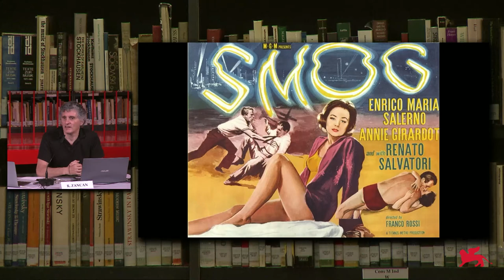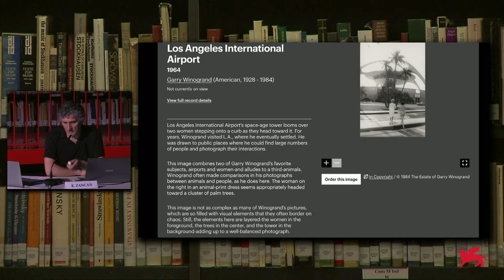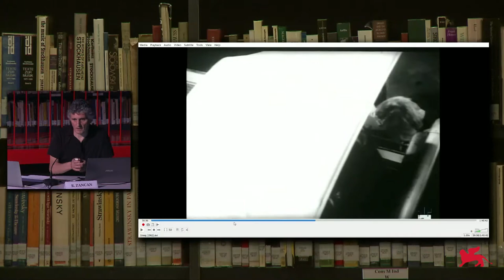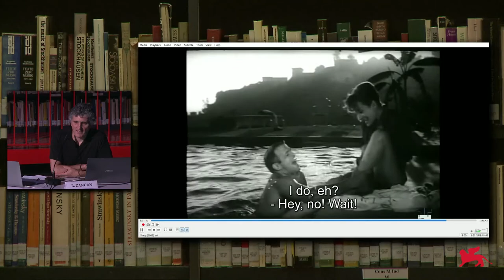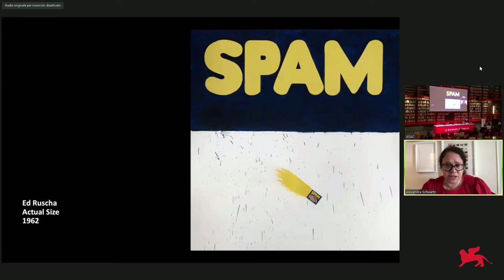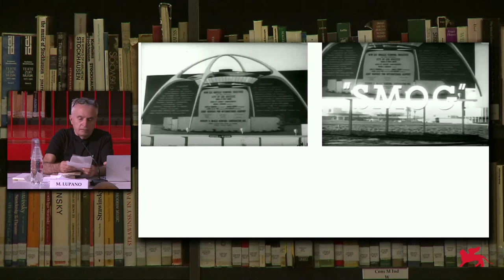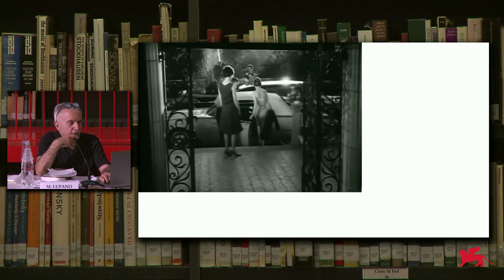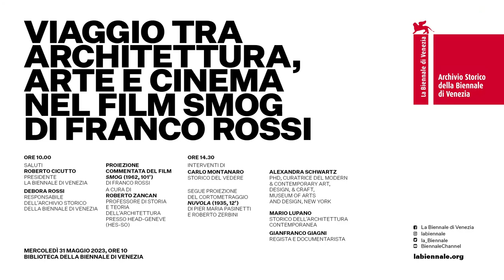Archivio Storico - Viaggio tra architettura, arte e cinema nel film “Smog” di Franco Rossi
“Viaggio tra architettura, arte e cinema nel film 'Smog' (1962) di Franco Rossi“ è il titolo della giornata di studio, a cura dell’Archivio Storico della Biennale, che si è tenuta mercoledì 31 maggio, alle ore 10, alla Biblioteca della Biennale ai Giardini.
“Smog” – a lungo considerato perduto – è stato il primo film italiano girato interamente negli Stati Uniti, a Los Angeles, e ha inaugurato la Mostra Internazionale d'Arte Cinematografica della Biennale di Venezia nel 1962, per poi scomparire di fatto dalla circolazione. Prodotto da Goffredo Lombardo, diretto Franco Rossi e interpretato da Enrico Maria Salerno, Renato Salvatori e Annie Girardot, con musiche di Piero Umiliani e di Chet Baker, racconta lo smarrimento e la solitudine di un italiano che vaga per i marciapiedi deserti di Los Angeles, ma anche il suo stupore di fronte alle costruzioni avveniristiche della città. La Los Angeles del film, i suoi luoghi, i suoi personaggi, diventa per il protagonista, ma anche per gli italiani di allora, quello che sarebbe stato un inevitabile futuro.

PROGRAMMA
ORE 10.00
Saluti
Roberto Cicutto, Presidente della Biennale di Venezia
Debora Rossi, Responsabile dell’Archivio Storico della Biennale di Venezia

Proiezione commentata del film “Smog” (1962, 101’) di Franco Rossi a cura di Roberto Zancan, Professore di Storia e Teoria dell’Architettura presso HEAD-Geneve (HES-SO)

ORE 14.30
Interventi di:
Carlo Montanaro, Storico del vedere, “Pier Maria Pasinetti, un italiano testimone e guida nella riscoperta dell’America”

Segue proiezione del cortometraggio “Nuvola” (1935, 12’) di Pier Maria Pasinetti e Roberto Zerbini

Alexandra Schwartz, PhD, Curatrice del Modern & Contemporary Art, Design, & Craft, Museum of Arts and Design, New York, “La seconda città: il panorama artistico di Los Angeles negli anni ’60”
Mario Lupano, Storico dell’architettura contemporanea, “Sognando California (dieci anni prima)”
Gianfranco Giagni, Regista e documentarista, “Smog. Il futuro com’era.”

Biblioteca dell'ASAC
31 maggio 2023

Video: C3